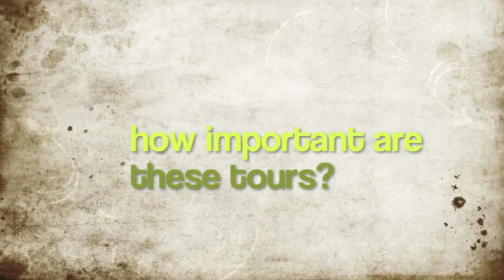What they say?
Andalucian Routes Islamic Spain Heritage Tour 2011